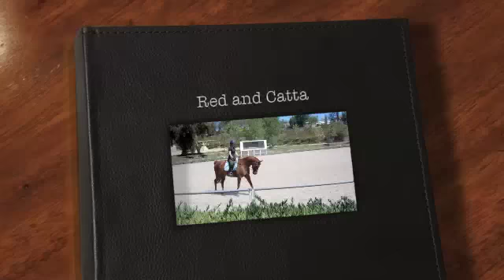Dressage with Red and Catta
Dressage lesson and ride